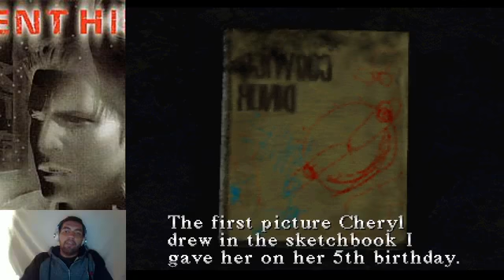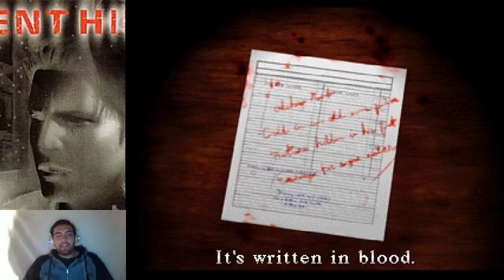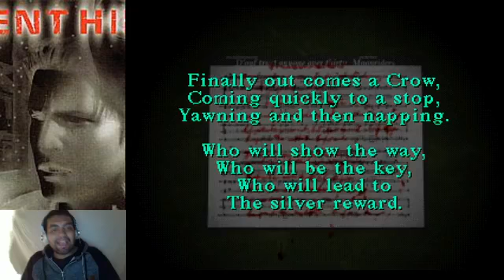Silent Hill 1 - PARTE 1 - LIVESTREAM RESUBIDO - Rafa Waka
¡Recuerda seguirme en mi pagina de Facebook y mi canal de Twitch! Ahi hago streams todos los dias.
Subimos videos diariamente de diferentes tematicas, caricaturas, vlogs, series, gameplays, fandubs podcast y mas.